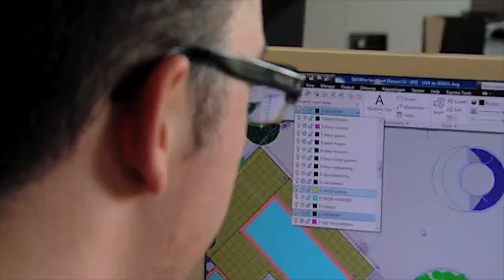Hendrix Paul BVBA, Tuinaanleg en Onderhoud, Kleine Brogel, Peer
Hendrix Landscaping, jarenlange ervaring en vakbekwaamheid op gebied van tuinaanleg.Bij een mooi huis hoort een verzorgde tuin, daar is iedereen het over eens, toch?
Hendrix Landscaping is 25 jaar gespecialiseerd in het ontwerpen, aanleggen en onderhouden van tuinen, vijvers, sierbestrating, daktuinen en zwembaden.

ONZE SPECIALITEIT: renovatie van oude en uitgeleefde tuinen.

Vertrekkend van een schets werken wij een gedetailleerd tuinontwerp uit, waarbij volgende activiteiten aan bod kunnen komen:

•Volledige klantgerichte tuinaanleg.
•Diverse aanplantingen en verplantingswerkzaamheden.
•Alle grondwerken en grondprofilering.
•Verhardingswerkzaamheden en sierbestrating.
•Aanleg van gazons, tuinhekwerk en tuinpoorten.
•Coördinatie bij het aanleggen van zwembaden.
•Aanleg en onderhoud van beregeningsinstallaties.
•Aansluiting van tuinverlichting en uitvoering van elektriciteitswerken.
•Aanleg van terrassen terrassen in hout of natuursteen, opritten, parkeerplaatsen.
•Aanleg van vijvers, zwemvijvers, zwembaden, fonteinen en waterpartijen.
U kan ook een beroep doen op Hendrix Landscaping voor uw tuinonderhoud voor particulier of bedrijf.

Vraag vrijblijvend ons advies of maak een afspraak. Wij helpen u uw droom te realiseren: Contacteer ons

◦Een schets of basisontwerp wordt met de computer in een 2D of 3D tuinontwerp met beplantingsplannen omgezet.
◦Het ontwerpen van een tuin kan men op verschillende manieren aanpakken. Maar een creatieve hand die hierin kan helpen maakt iets echt 'af'. De perfect gegoten mengeling tussen uw ideeën en onze ervaring kunnen een tuin echt onderscheiden van anderen.
◦Onze jarenlange ervaring en vakbekwaamheid binnen de tuinsector bieden niet alleen een surplus van buiten maar we maken het ook aangenaam van binnen. Een tuin, daar moet in geleefd kunnen worden, maar even belangrijk is dat er genoten moet worden van het zicht dat van binnen uit vertrekt.
De ultieme creatie van harmonie tussen uw woning en uw tuin, daar gaan we samen voor!